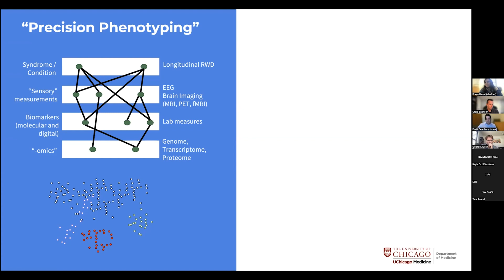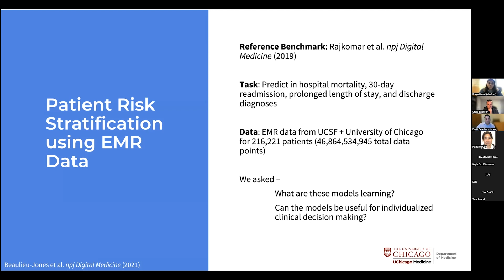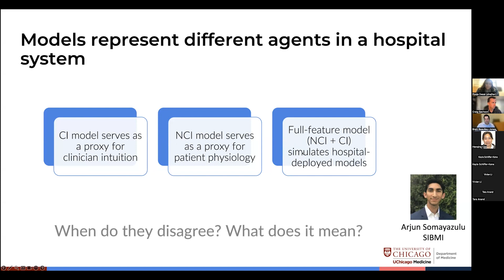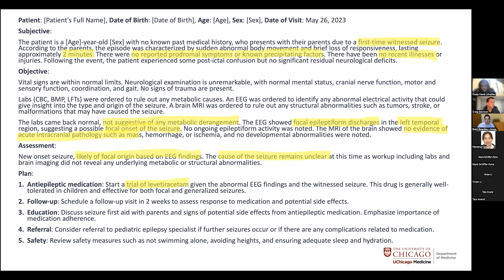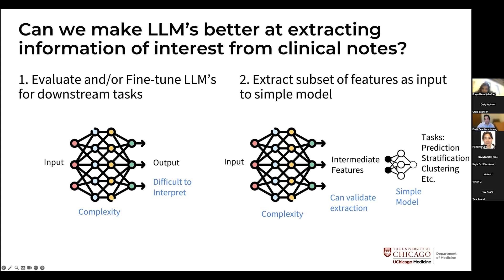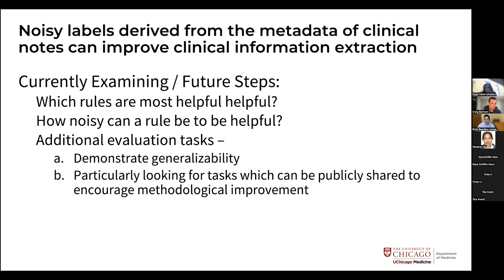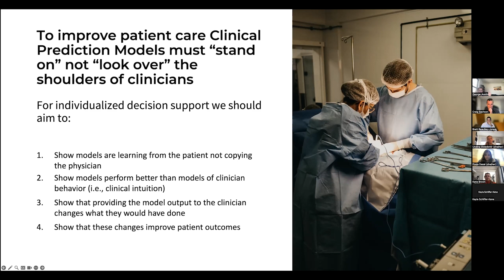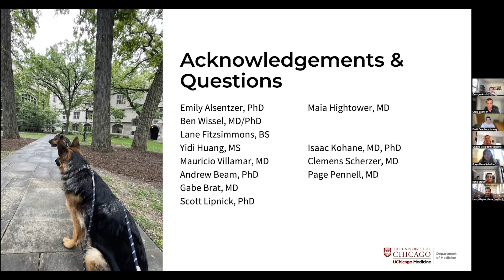Machine Learning in Healthcare: standing on, or looking over, the shoulders of clinicians?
Title: Machine Learning in Healthcare: standing on, or looking over, the shoulders of clinicians?

Presenter: Brett Beaulieu-Jones, Assistant Professor, University of Chicago

Abstract: Machine learning can help clinicians to make individualized patient predictions only if researchers demonstrate models that contribute novel insights, rather than learning the most likely next step in a set of actions a clinician will take. In this talk we’ll examine methods for determining whether a model can be useful for individualized clinical decision making and how to measure the impact a model has on clinical care. We’ll also consider the role large language models have in this space.

Bio: Brett Beaulieu-Jones is an Assistant Professor at the University of Chicago. His research seeks to understand the relationship between technology and health care delivery, including the deployment of machine learning and informatics tools, and the extraction of robust insights from real-world biomedical data. Dr. Beaulieu-Jones received a National Institutes of Health Pathway to Independence Award from the National Institute of Neurological Disorders and Stroke. He has had multiple publications recognized among the American Medical Informatics Association’s Year in Review top 10 papers in clinical informatics. He earned his PhD in genomics and computational biology from the Perelman School of Medicine at the University of Pennsylvania. His thesis, which was recognized by the American Medical Informatics Association, focused on the development and application of machine learning and informatics methods to clinical data to identify biologically or clinically interesting patient subpopulations. He then completed a postdoctoral fellowship and served as a junior faculty member in the Department of Biomedical Informatics at Harvard Medical School. He served as the general chair for the Machine Learning for Health (ML4H) workshop at NeurIPS, is a founding organizer for the Symposium on Artificial Intelligence for Learning Health Systems and is the chair of the Association for Health Learning and Inference (AHLI, parent organization of ML4H and the Conference on Health, Inference, and Learning). He has a strong interest in entrepreneurship and has helped start and lead two venture backed companies from founding to acquisition.